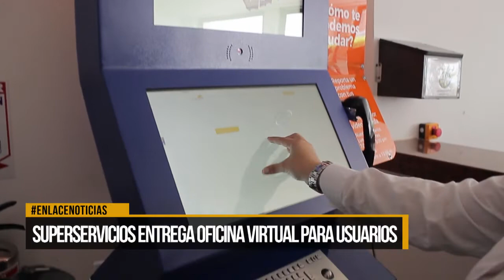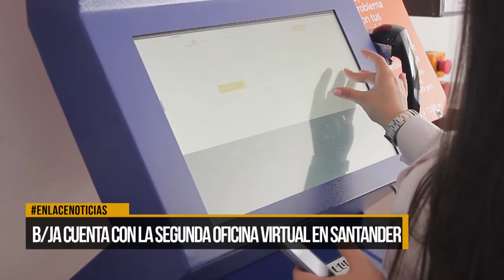Superservicios entrega oficina virtual para usuarios